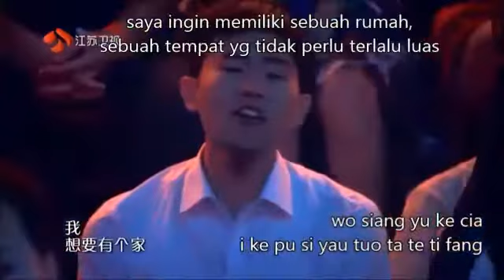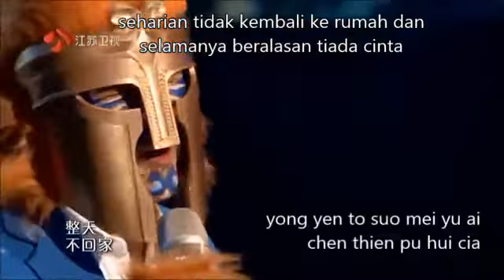Wo siang yau yi ke cia